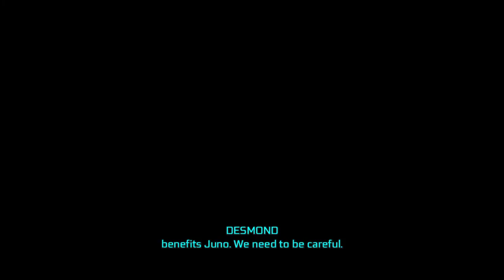Assassin's Creed® III Remastered_20190418202721